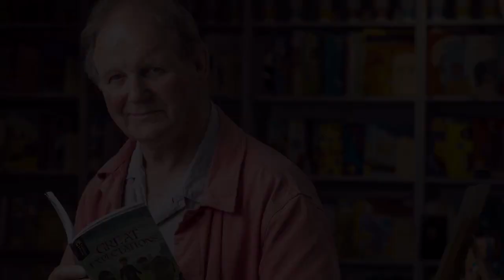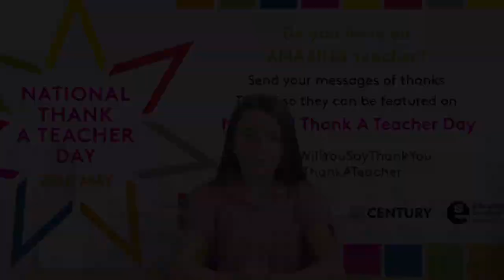CGNN 19th May 2020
Tomorrow is national thank a teacher day!